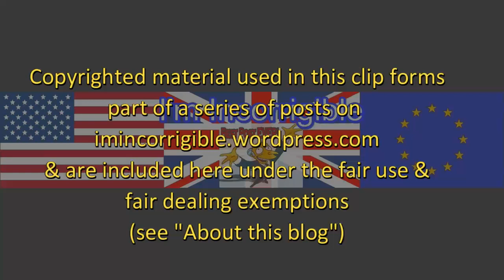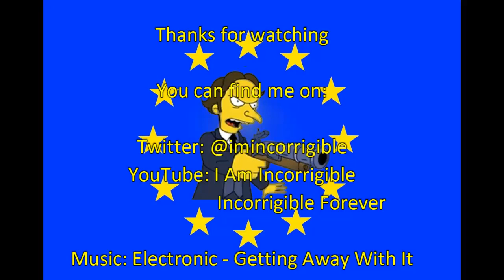Brexit fallout: Remain lead in polls widens to post referendum record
Sky News 5 June 2018

IMPORTANT NOTICE: In the next few weeks daily uploads to all of my channels will cease. I have edited, tagged and described some 5,000 videos for my three channels over the last few years and it represents an investment of 1,000s of hours of my time (unpaid). It has now reached a point where I can no longer afford to continue incurring the opportunity cost in time and £££s that investment represents.

If something important or interesting happens I will upload videos from time to time (esp on Brexit), but the volume will reduce substantially.